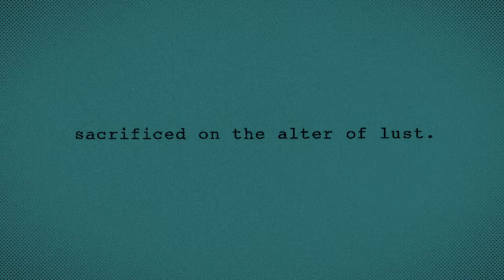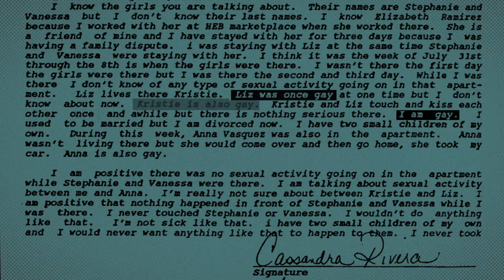SOUTHWEST OF SALEM | TRAILER | SIMA 2017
Director: Deborah S. Esquenazi
Producer: Sam Tabet

2016 | 91 min
United States
Language: English

After being wrongfully convicted of gang-raping two little girls during the Satanic Panic witchhunt era of the 80s and 90s, four Latina lesbians fight against mythology, homophobia, and prosecutorial fervor in their struggle for exoneration in this critically acclaimed 'True Crime' tale.